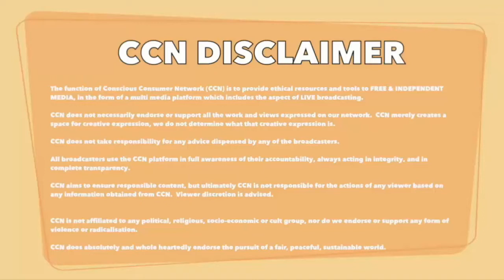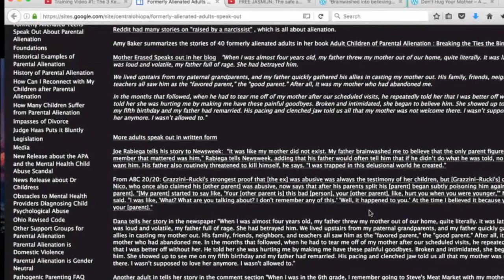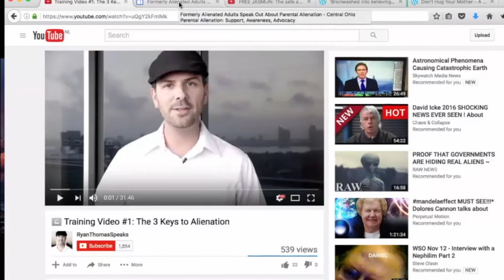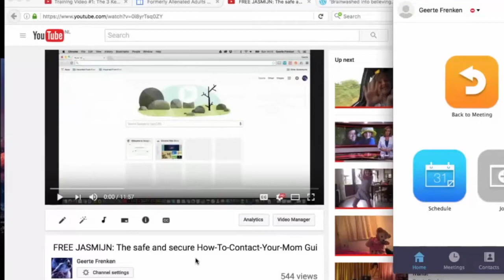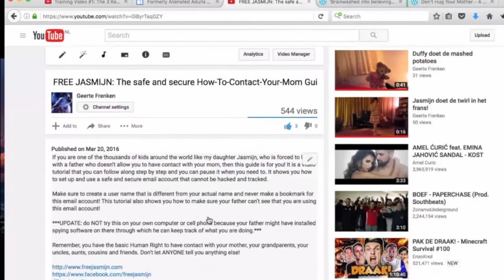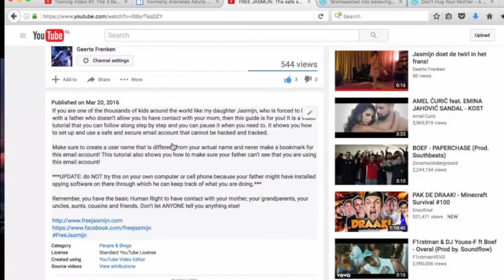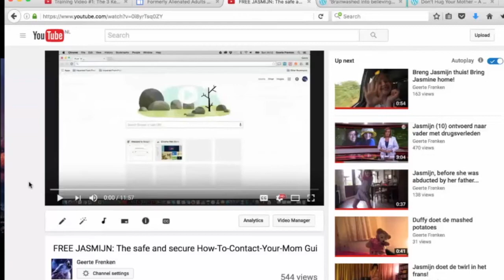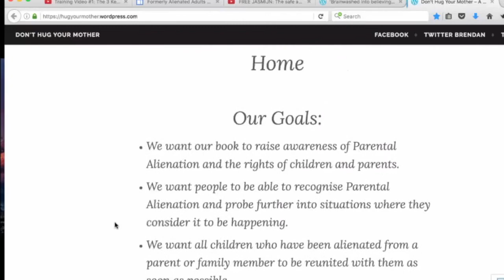Geerte Frenken talks to Brendan Byrne on Hell is For Children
Child Abuse Survivor Brendan Byrne was forced in to full custody of his abusive father together with his brother JP, when they were 10 and 12 years old. Through emotional and physical abuse their father ensured that they were completely deprived from their mother. 18 years later they were reunited with their mother as adults. Brendan introduced the memoir "Don't Hug Your Mother" he and his brother wrote, which is also helpful for kids currently held hostage by abusive fathers!

Independent re-upload of Episode 36 of Hell is For Children, originally aired LIVE on Conscious Consumer Network TV, November 19, 2016